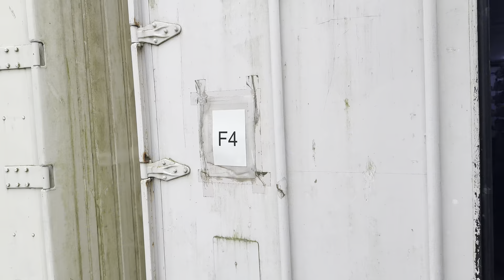Grow Update! Big Things Happening in The Farm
Are you new in Controlled Environmental Agriculture and need experience without the need of investing in your own equipment to obtain that knowledge? We recently launched our skool community that will teach you all the basics of growing edible plants in indoor closed environments. You can do this all over the world in all climates!

Are you looking for the perfect starting kit for microgreens in Europe? Here you find everything we use ourselves

If you’re new to our channel, my name is Anders. Together with my partners Alex and Hjalmar, we founded 4 vertical farms. We are servicing the general public and the hospitality industry with local and fresh produce. Vertical farming can be achieved in all climates and can help feed the population while reducing the need for imported foods. Food production needs to become more local. This is a fast growing trend and we are showing you the forefront of the industry.

Are you looking to become a farmer yourself? Then we can assist you in setting up a profitable farm! We got plenty of experience in finding the right people to work with, how to grow and how you should sell your products with a successful foundation.

Dominika in Czech Republic did 11.000 euros in sales last month with our system. Florian went from 0-10.000 euros in sales in his first 3 months, while we exceed a yearly revenue of 1 million euros in sales purely from growing and selling microgreens.
Another farm we launched in Copenhagen is currently generating 20.000€ in monthly sales.

Let us show you the system we utilize to service 1000+ weekly clients!

Anders started selling seeds, then equipment for hydroponics with Hjalmar. Meanwhile Alex was working fine dining restaurants as a cook. With the combined experience from the best of both worlds we launched our concept!

Today: Understanding the market and how to establish a profitable foundation, we choose to help others get to a point of success.

The harder the battle, the sweeter the victory!

Never quit,

Anders, Hjalmar and Alex

FULL DISCLOSURE
We make content to make money - just - on a longer time horizon than most. We want to build trust with business owners so we can find the best ones and help them scale. And if they’re awesome, go all the way as partners. Since we value our current partnerships we do not sell our mentorship in the following countries: Denmark, Sweden, Norway, Finland, Germany, Poland, Austria, Czech Repblic and Iceland.

🌱 Exciting news from the farm! 🌱 Join us for a special update on our latest microgreens and agricultural developments. From seed to harvest, we're sharing the journey of our thriving crops and the innovative techniques we're implementing. Whether you're a seasoned gardener or just starting out, there's something for everyone to learn and be inspired by. Microgreens Agriculture FarmLife 🚜🌿